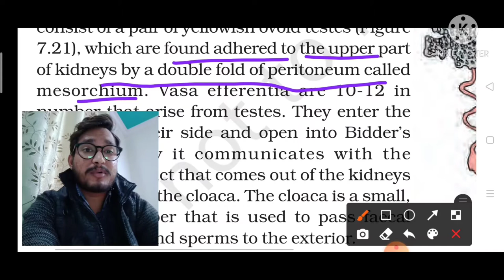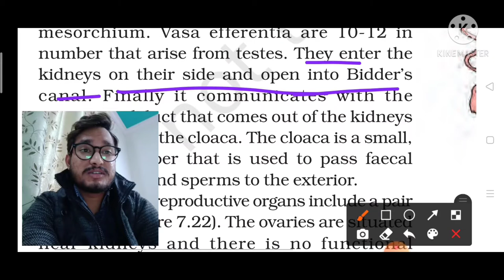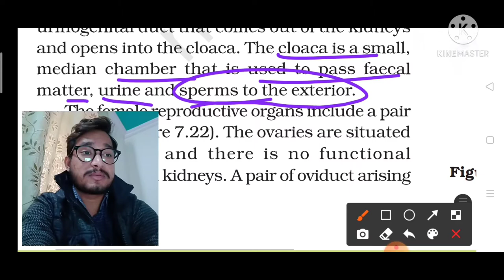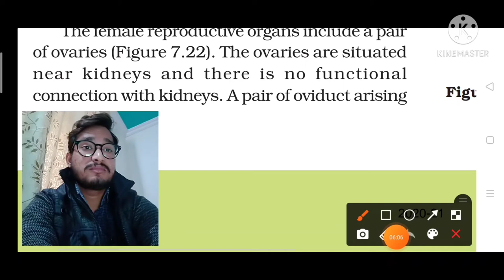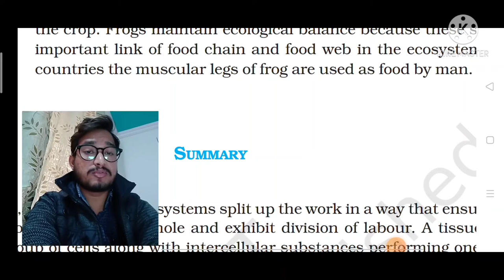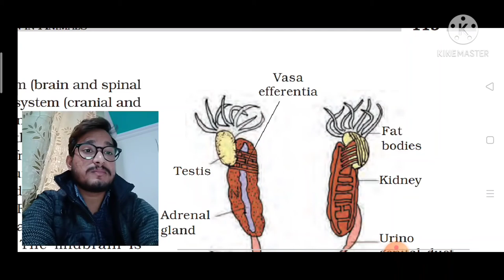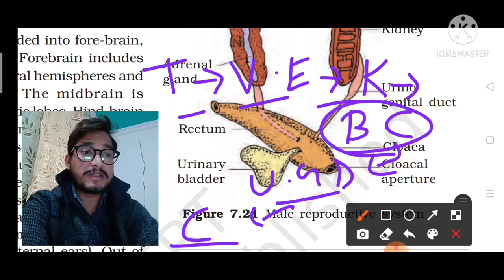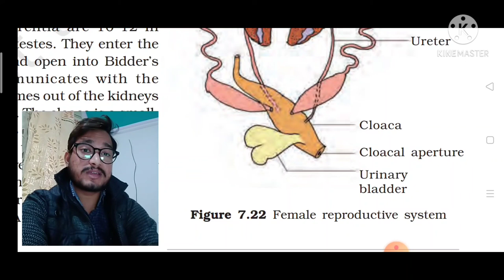# Reproductive System of Frog by Abhi , # NEET / AIIMS Reproduction Frog,# 11 Class NCERT Frog .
In this particular video we talk about Anatomy of frog in Anatomy of frog we basocally discuss about Reproductive system of frog in details and intresting manner .We covered some point in this video that is-
1 -What is testis.
2- What is Mesorchium.
3- What is Vasa efferentia.
4-What is Bidder canal.
5-What is urinogenital duct.
6- What is Oviduct.
7- What is Cloaca.
8- What is Ovary.
9- How many egg produce by Female frog.
10- What pathway of sperms in male frog.
11- How frog benificial for human mankind and Ecological balance.